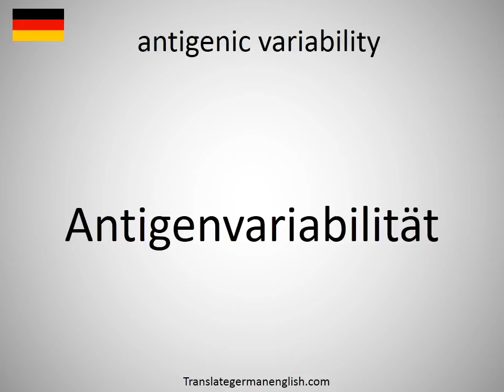How to say antigenic variability in German?